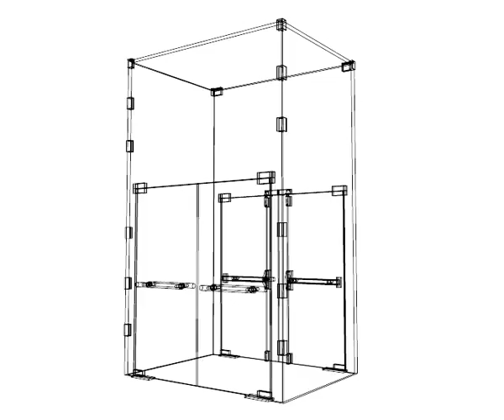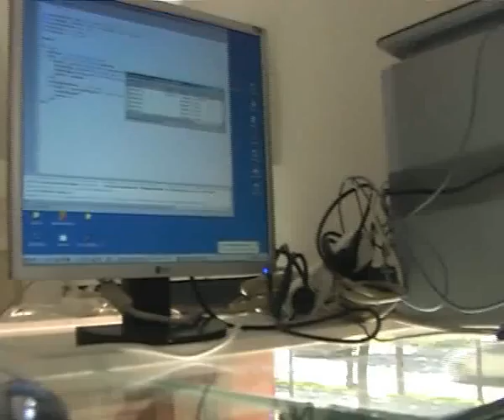ca2jo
in conjunction to the japan austria year 2009, the installation "mashUp" featured an utopia like view of the streets of the city of vienna. by taking live video from a camera, facing a part of the famous "ringstrasse" and mixing it up with prerecorded video footage from real life shots and movies relating to the japanese culture, thus a virtual window develops itself, giving view on a city of mixed up architecture, inhabitants and feelings.
the installation was part of a group exhibition displayed in a glass cube, featuring entirely different artworks from 7 artists. "mashUp" was shown by a video projector on one of the glass doors facing the street. the live feed taking from the city scene was recorded by a camera that is connected to a windows pc. using the free processing software puredata makes it possible not only to broadcast the feed to the projector but also overlay it with different footage located on the computers harddrive in realtime. the projection ran 24 hours a day, as long as the exhibiton lasted. the footage mixed in was displayed at random times, controlled by an algorithm, that took account of the current time of the day, though mixing daytime footage during the day and night time footage at night.